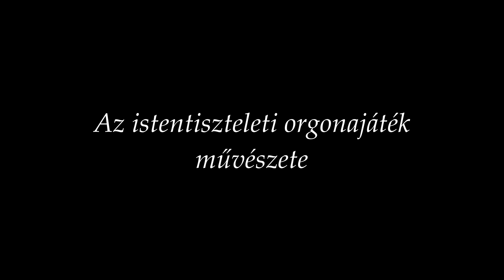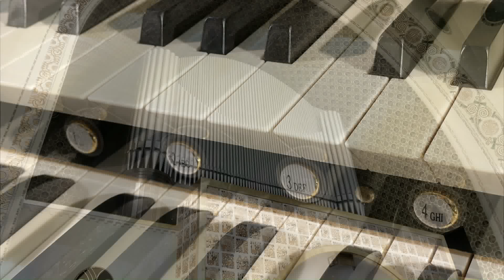23-4-23 Orgonazene a konfirmáció istentiszteleten a Fasorban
- Pálúr János 2023. április 23-án vasárnap

00:00 Prélude

10:00 Csendesperc / Moment musical

24:22 Sortie